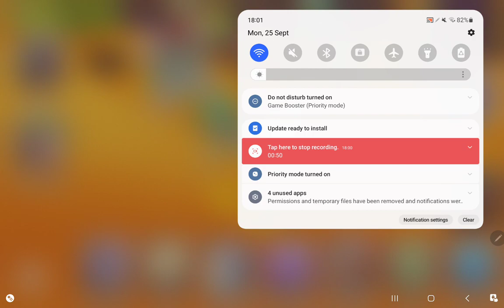Getting rare cybop on fire heaven in my singing monsters